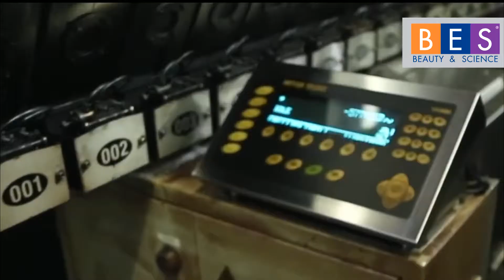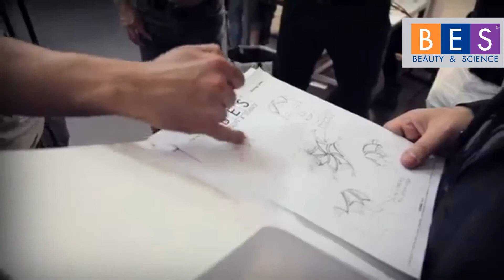О компании BES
Как создавался и развивался бренд BES ITALY и почему на эту косметику действительно стоит обратить внимание.